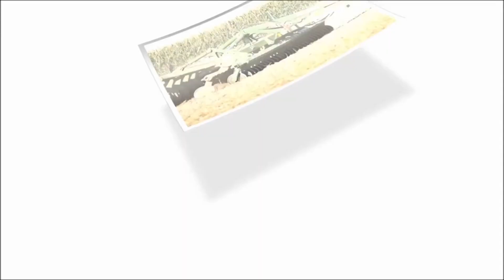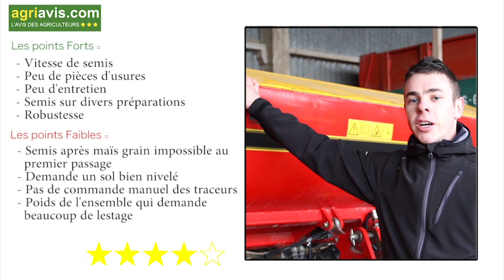Florent Cade donne son avis sur le semoir Väderstad CarrierDrill 300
Agriavis.com c’est 25000 agriaviseurs soit la première communauté agricole de France.

Dernière vidéo :
CASE IH OPTUM | Arrivée des premiers CASE IH OPTUM en France

L’équipe Agriavis.com